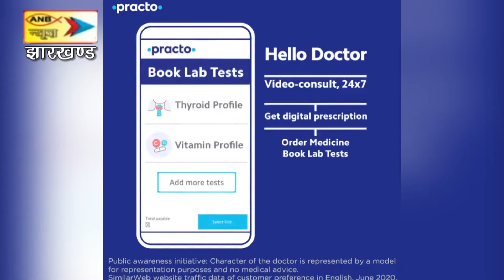15 अगस्त तक गड्ढों को पूर्ववत करे कंपनी : सांसद जिला विकास समन्वय एवं मूल्यांकन समिति (दिशा) की बैठक